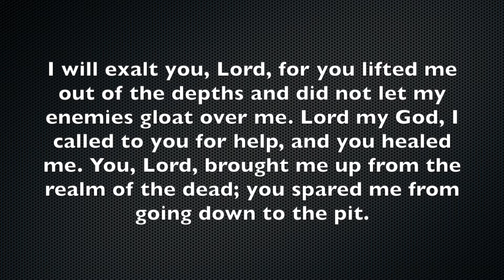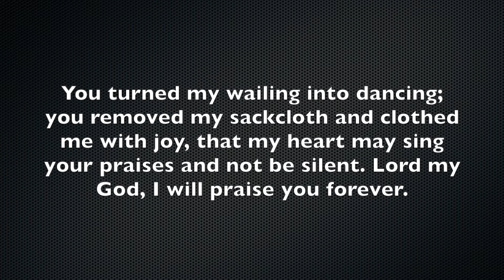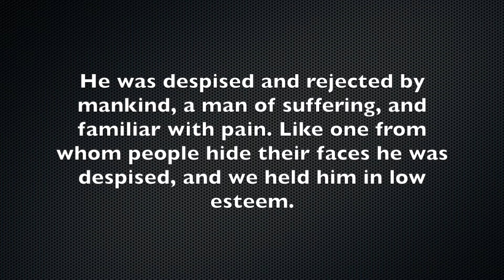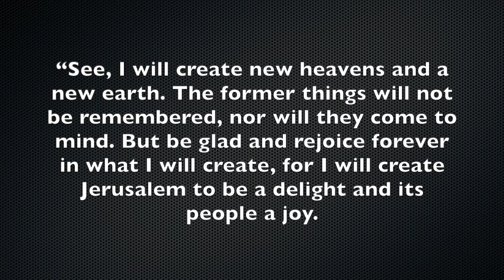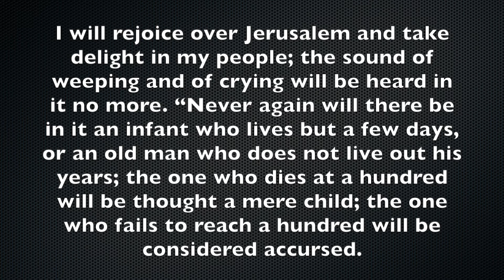The Gift Exchange - Grief for Joy